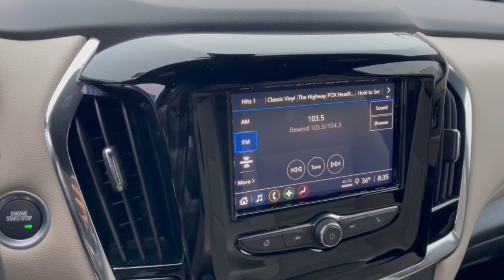2022 Chevrolet Traverse Worthington, Columbus, Westerville, Powell, Delaware XF2T193609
Mosaic Black Metallic New 2022 Chevrolet Traverse LS available in Worthington, Ohio at Mark Wahlberg Chevrolet of Worthington. Servicing the Westerville, Powell, Delaware area.

700 E. Dublin-Granville Road

Mosaic Black Metallic 2022 Chevrolet Traverse LS FWD 9-Speed Automatic 3.6L V6 SIDI VVT18/27 City/Highway MPG
MOSAIC BLACK METALLIC,AUDIO SYSTEM  CHEVROLET INFOTAINMENT 3 SYSTEM  7 diagonal color touchscreen  AM/FM stereo.